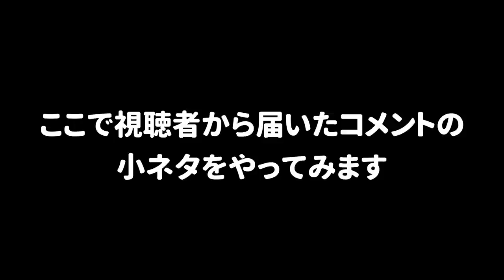【最後】スプラトゥーンで見つけた小ネタ集【おすすめ５選】